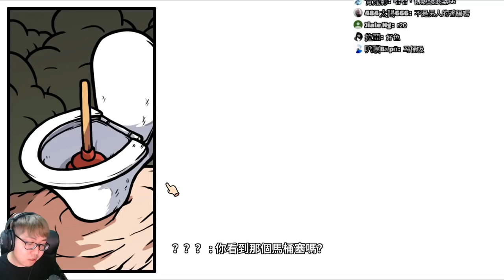【老頭】剛成為勇者就被... P5《宅男的人間冒險》Otaku's Adventure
電腦配備
CPU：intel　I9-7940X
（內搭塔扇：日系 Scythe Mugen 5 無限五 CPU風扇散熱器）
主機版：X299 AORUS GAMNG 7 PRO
顯示卡： RTX 技嘉 2080Ti GAMING OC 11G
硬碟： 固態硬碟 EZLINK 2.5吋 256G
記憶體：Kingston 金士頓 DDR4 2400 HyperX Fury 16G兩支
機殼：AORUS C300 GLASS(GB-AC300G 機殼)
電源供應器：銀欣６５０W 金牌/半模

鍵盤：TESORO鐵修羅 剋龍劍Gram RGB機械式鍵盤-紅軸中文黑
滑鼠：羅技 Logitech G300S
麥克風：AT2020USBｉ 靜電型電容式麥克風

老頭 宅男的人間冒險 Otaku's Adventure